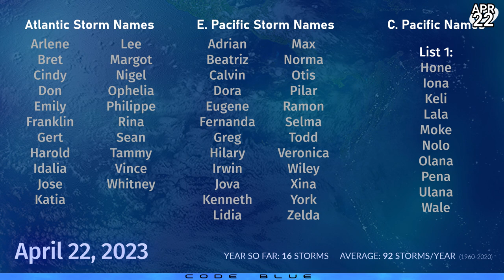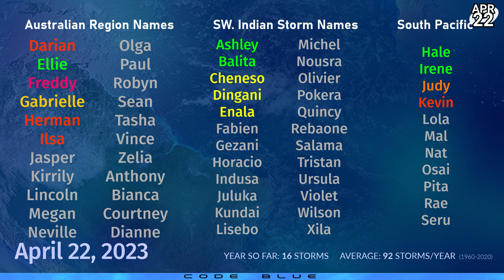Tropical Storm Sanvu Hanging on in the Western Pacific - April 22, 2023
Tropical Storm Sanvu formed a couple of days ago near Micronesia, and has cleared the islands in its movement generally northwestwards. The storm is holding winds of around 40-45mph, and is expected to weaken over the next few days. The center of Sanvu's remnants is currently expected to pass near or over Guam, but impacts are likely to be minimal. Rainfall is expected to reach 4 inches on some islands including Guam.

Elsewhere, another area of interest is not likely to form as it moves around New Caledonia next week. No other areas of interest are expected to form.